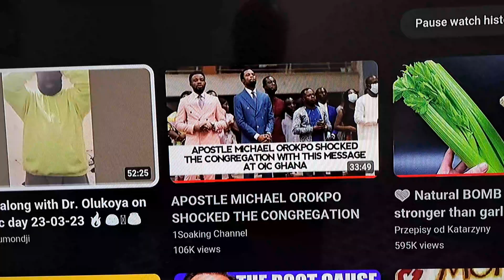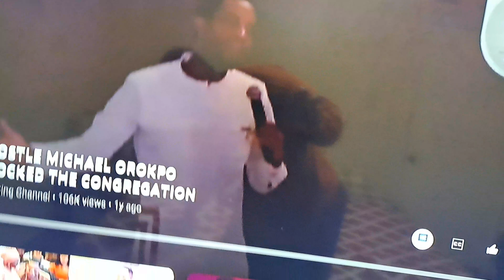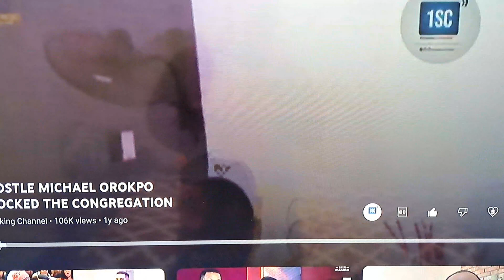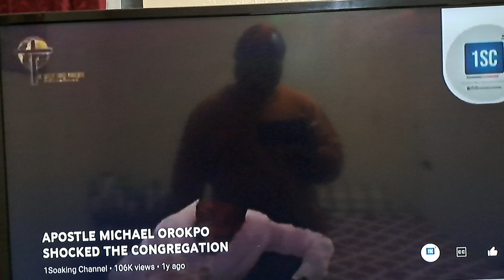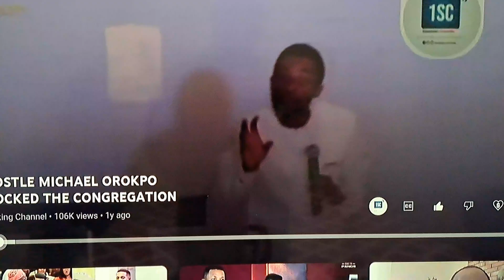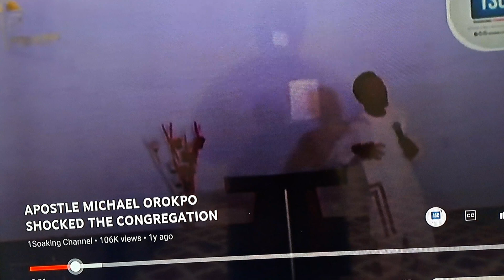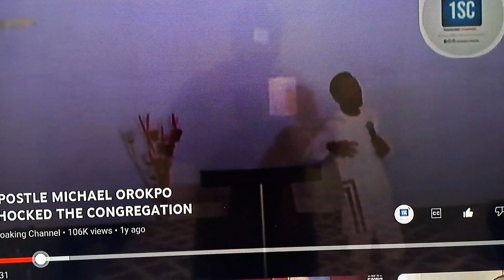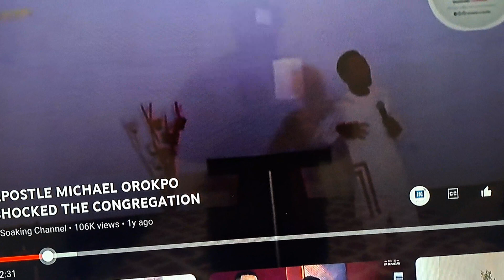Pourquoi des cameras de securite a l'eglise? Apotre Michael Orokpo😊 (Angelo Koumondji, MAI 02, 2023)